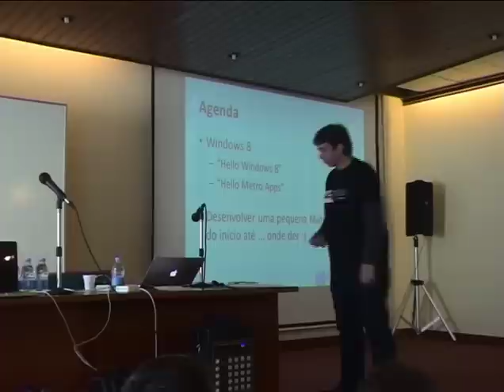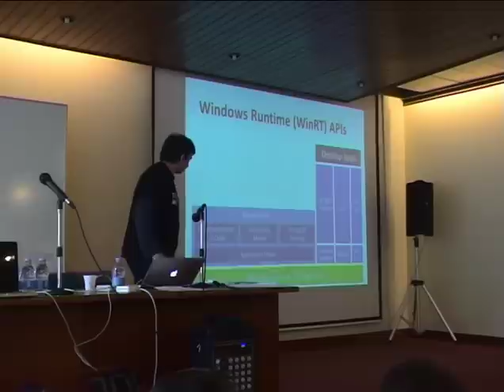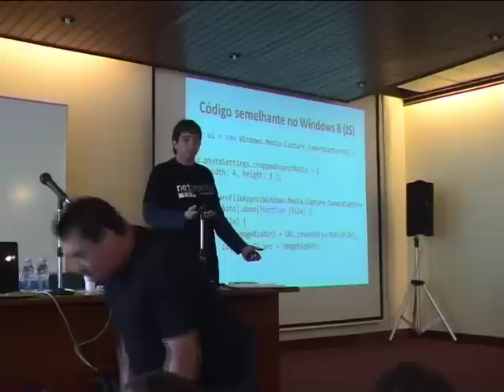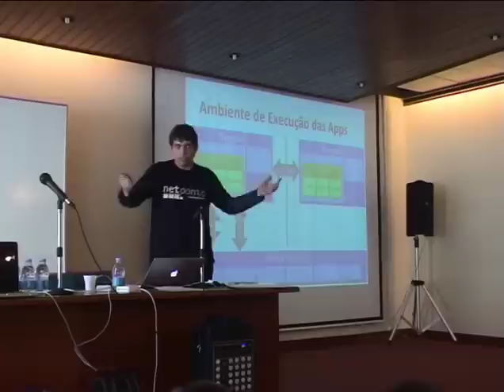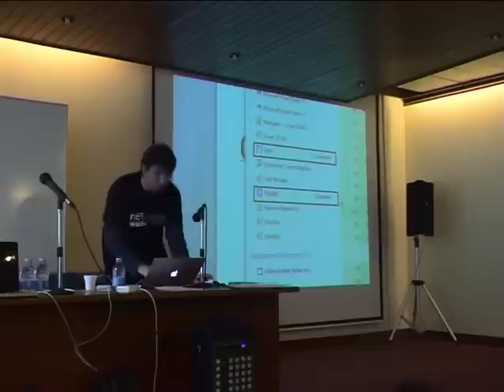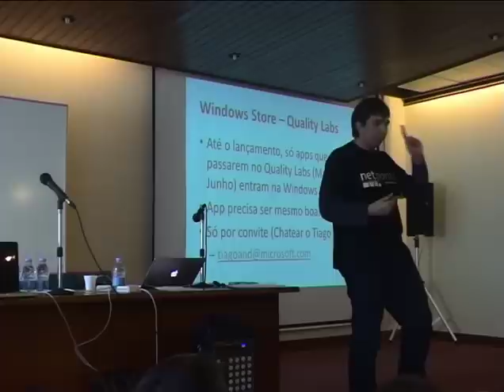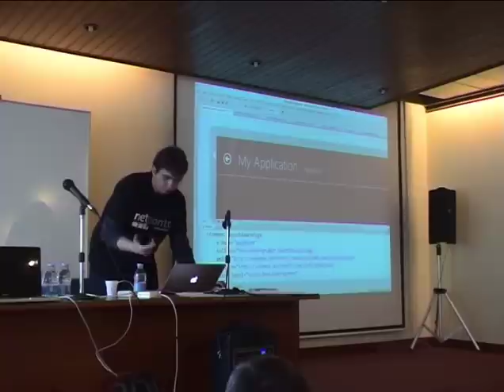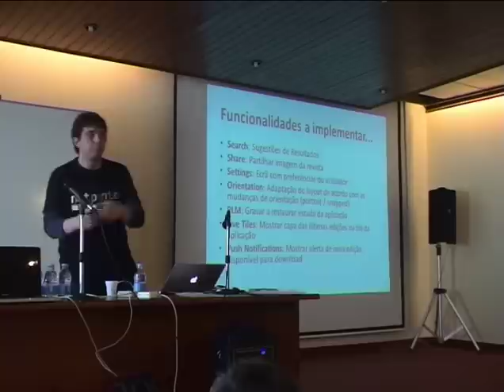Windows 8: Como Desenvolver Metro Style Apps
Apresentação do Caio Proiete (MVP) sobre o desenvolvimento de aplicações Metro Style para o Windows 8 na 2a Reunião Presencial da Comunidade NetPonto no Porto.

O Windows 8 introduz um novo tipo de aplicações - as Metro style apps - que oferecem uma experiência bastante diferente das aplicações tradicionais Desktop, não apenas do ponto de vista de utilização, mas também do ponto de vista de desenvolvimento, incluindo a possibilidade de desenvolver aplicações em HTML5 com JavaScript, e XAML com C++.

Nesta apresentação, o Caio Proiete mostra como podemos desenvolver aplicações Metro style para o Windows 8 e tirar partido das novas APIs introduzidas com o Windows Runtime (WinRT).